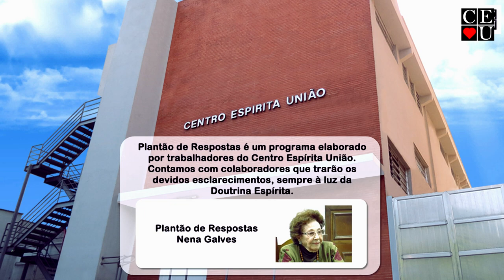Nossas escolhas, Plantão de Respostas com Nena Galves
Tema: Nossas escolhas

Tempo: 21:41